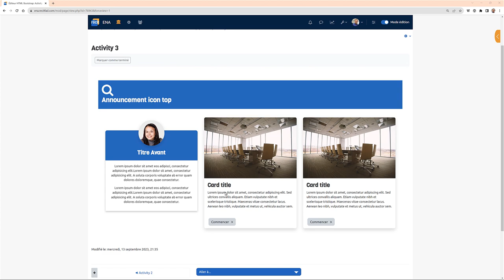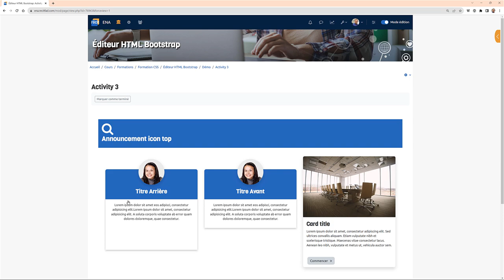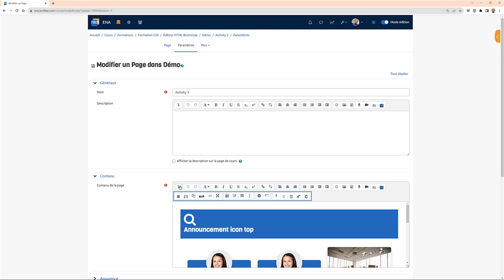Aspects techniques - Carte pivotante